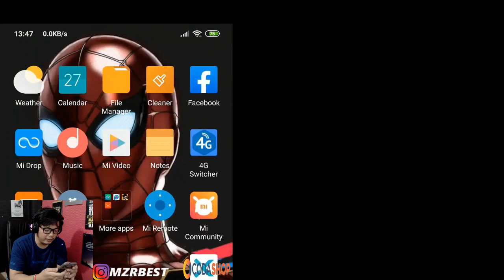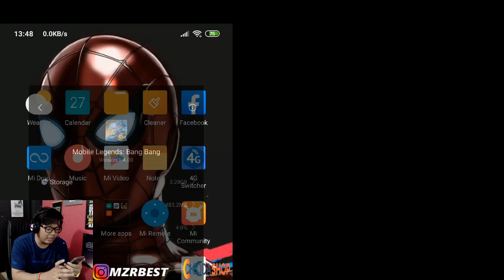BURUAN COBA ! MLBB 2.0 RILIS DI PLAYSTORE TINGGAL UPDATE + BONUS BORDER KEREN !! - MOBILE LEGENDS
Cara Top-Up Mobile Legends, PUBG Mobile, Ragnarok M, Free Fire, dan game favoritmu mudah & murah? Langsung kesini

live setiap hari di facebook gais..

✓Bisnis/kerjasama bisa kontak via:
-line: mzrbest21

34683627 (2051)